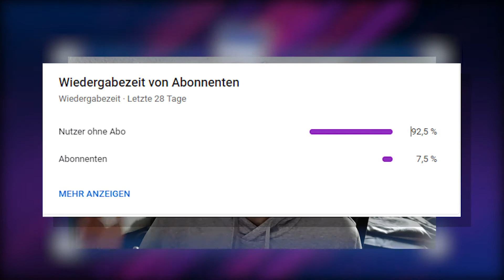TOP TAKTIK! VfB Stuttgart - Hertha BSC 2:2 | Analyse + Spielernoten | Bundesliga Highlights Analyse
Bundesliga 14. Spieltag Analyse! Heute in diesem Stream werde ich das Spiel Vfb Stuttgart gegen Hertha BSC 2 2 der 14. Spieltag der Bundesliga live analysieren. Dabei werde ich auf die einzelnen Statistiken & Highlights der Vereine Stuttgart Hertha Berlin 2 2 eingehen und die Highlights des Spieles analysieren.

Fehlentscheidung! Hertha BSC - FC Augsburg 1:1 | Analyse + Spielernoten | Bundesliga Highlights

🎓 FRAGEN IM HEUTIGEN VIDEO:
Bundesliga Transfernews
Welche neuen Bundesliga Transfergerüchte gibt es?
VFB Stuttgart Hertha BSC
vfb Stuttgart Hertha Highlights
VfB Stuttgart gegen Hertha Highlights
vfb Stuttgart gegen Hertha BSC Analyse